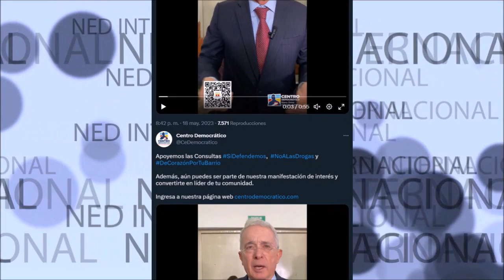URGENTE 🔴 APOYEMOS LAS CONSULTAS DEL CENTRO DEMOCRÁTICO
Apoyemos las Consultas SíDefendemos, NoALasDrogas y DeCorazónPorTuBarrio
Además, aún puedes ser parte de nuestra manifestación de interés y convertirte en líder de tu comunidad.